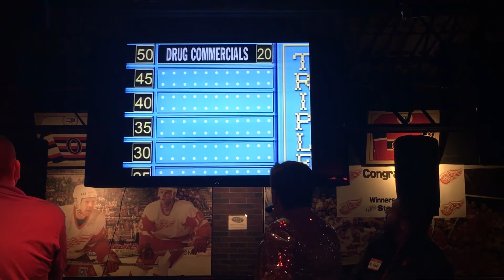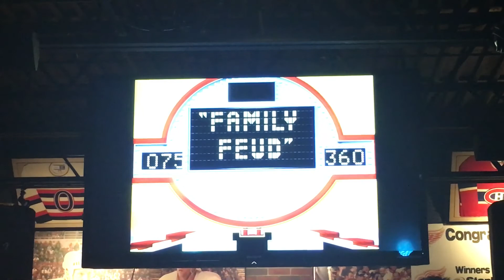The Fenech Feud (S3E3 4-12-18 The Penalty Box)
PG-13
Sex Panthers vs. Fondling Felines